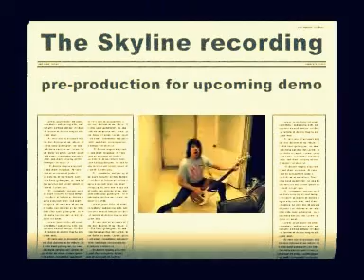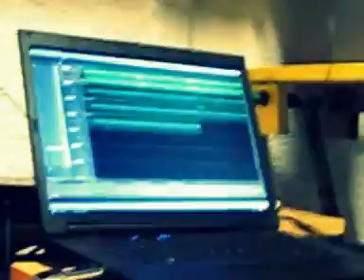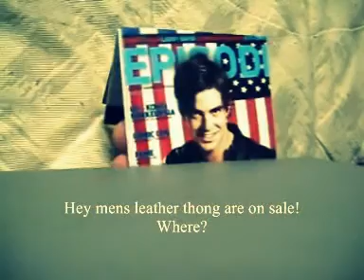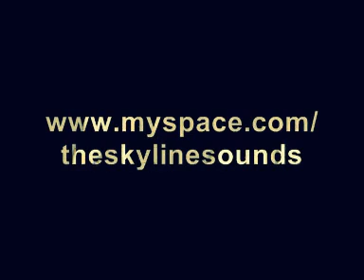Skyline in the studio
First demo on the way!
Part 1